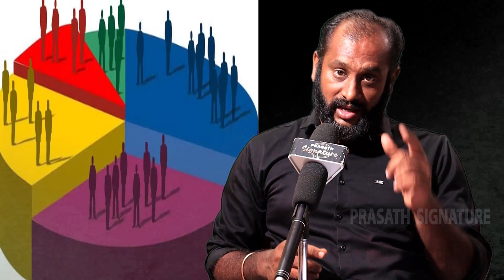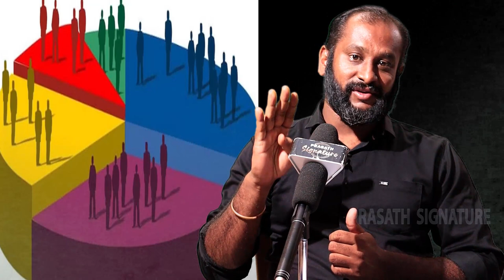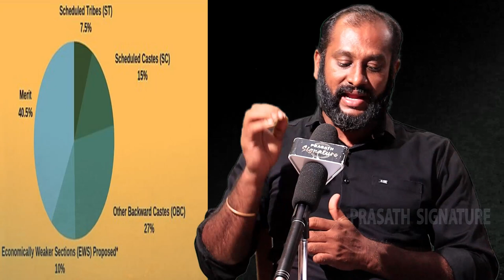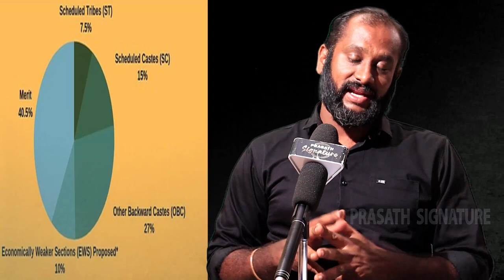சாதி ரீதியான மக்கள்தொகை கணக்கீடு ? அதிரடி அறிவிப்பு - மோடி அமித்ஷா எங்கே ?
சாதி ரீதியான மக்கள்தொகை கணக்கீடு ? அதிரடி அறிவிப்பு - மோடி அமித்ஷா எங்கே ? Caste in politics and politics in caste Prasath Signature latest live news

பாஜக ஓட்டு பூஜ்ஜியமாகும் | சனாதனம் பேசுபவர்கள் சாதி ரீதியான மக்கள்தொகை கணக்கீட்டை வெளியீடுவார்களா?

MUSIC CREDITS
YOUTUBE LIBRARY
Anno Domini Beats
Culture
Hip-Hop & Rap

Prasath signature